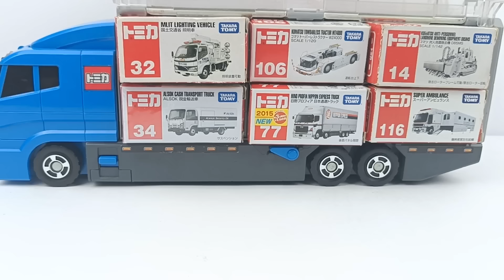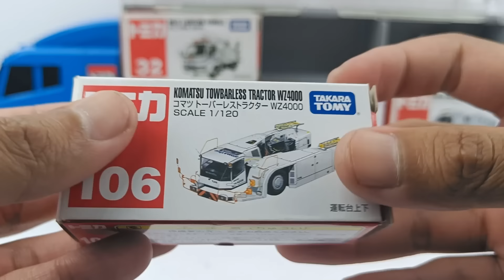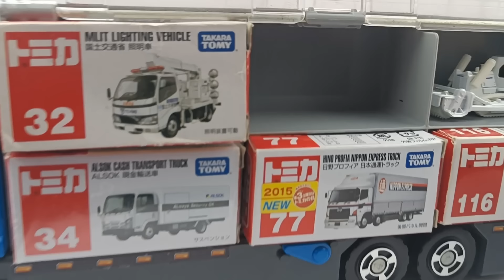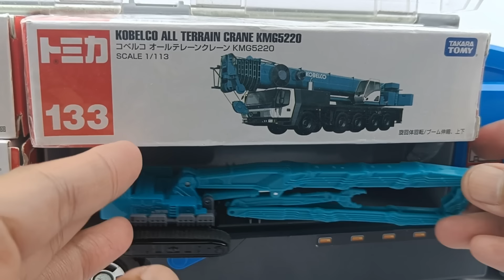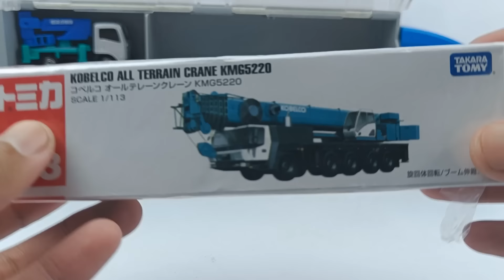『トミカ』ミニカーをおかたづけコンボイにかたづけていこう！Let's clean up Tomica's minicar and clean up Convoy!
いろいろなトミカのミニカーをコンボイに片付けていくよ！上手く片付けられるかな？
I'm going to clean up various Tomica minicars in Conboi! Can you clean it up well?